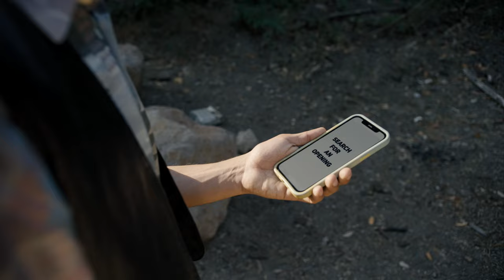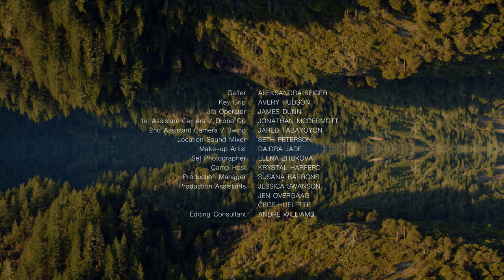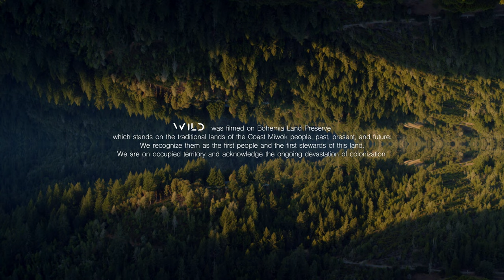Wild | Co-Laboratory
Wild is a visual, emotional, and kinesthetic journey that follows the experience of someone who is having an unexpected encounter with a wild space for the first time.

Conveyed with dance as a major component, this film is developed through rigorous research by the artists, engagement with the environmental organization LandPaths community and programs, and immersion in wild spaces together.

WILD was made as part of San Francisco Dance Film Festival's annual Co-Laboratory program in which filmmakers and choreographers are paired together for one week to make a short dance film.

Director/Editor
Lindsay Gauthier

Choreographers
Fogbeast (Melecio Estrella and Andrew Ward)

Performers:
Angel and Rogelio Cruz
Andrew Ward, Melecio Estrella
Elena Zhukova

Producers:
Lindsay Gauthier and Lauren Finerman

Director of Photography:
Bartosz Nalazek

Costume Designer and Art Director:
Mariia Kechaeva

Created in collaboration with:
LandPaths